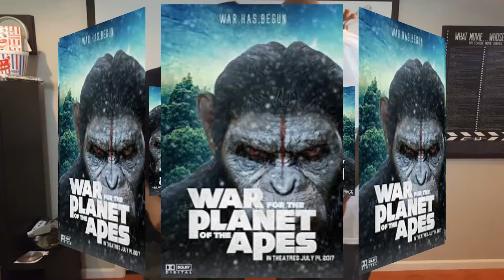War for the Planet of the Apes, reviewed by The Homeboy Movie Critics